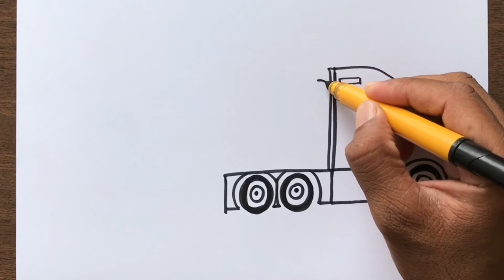How to Draw Trailer Truck